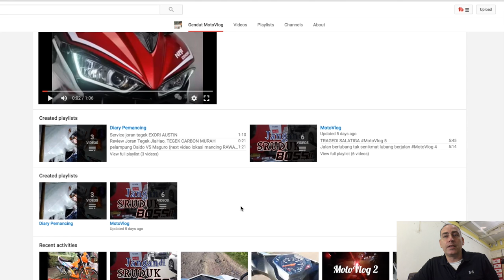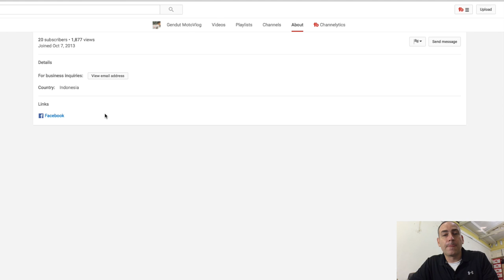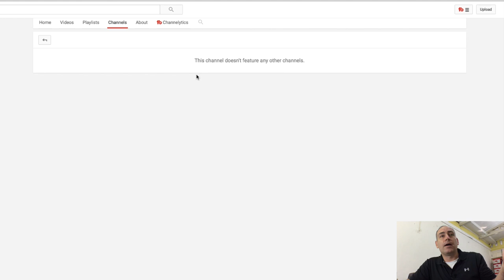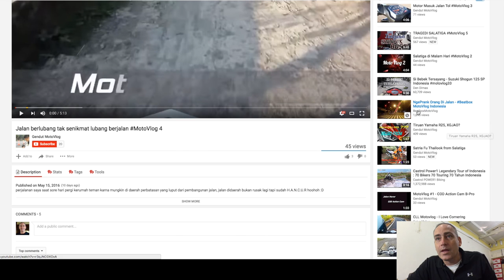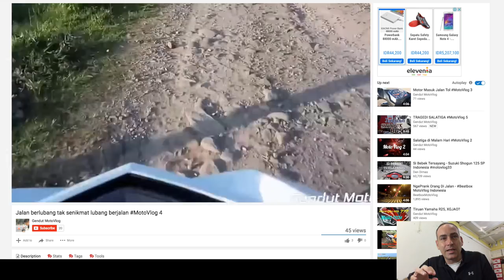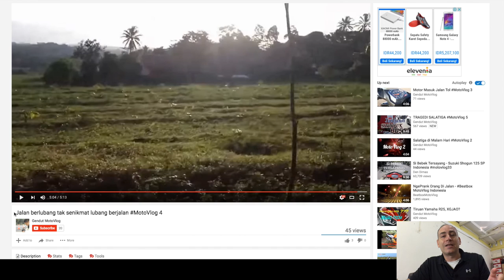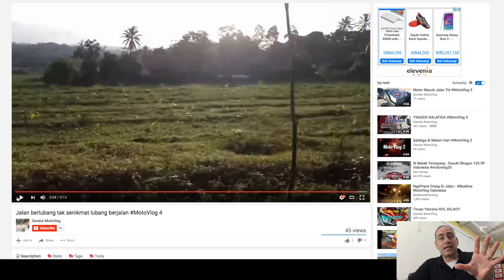Channel Review Gendut Motovlog | YouTube Tutorial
Dalam YouTube Tutorial ini saya mereview channel Gendut Motovlog  dan memberi beberapa tips YouTube untuk membantu channel Anda dengan SEO YouTube supaya Anda bisa dapat lebih banyak dari Adsence Youtube.

Keep Smiling! :)